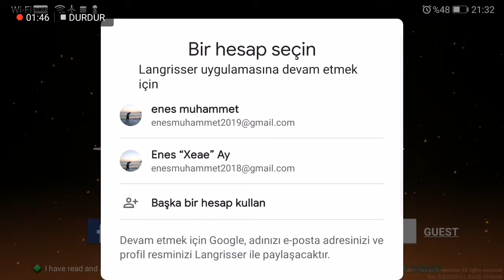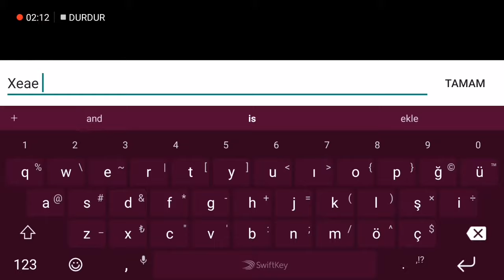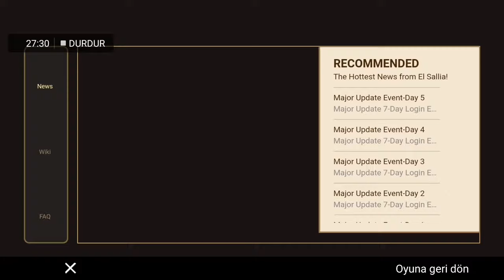Langrisser Mobile İlk Gün Android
Japon SRPG başyapıtı Langrisser nihayet cep telefonuna geldi! Devasa bir fantastik dünyayı keşfederken heyecan verici sıra tabanlı savaşları, sınıf tabanlı taktiksel savaşı, her kahraman için benzersiz yükseltme yollarını, gerçek zamanlı PvP'yi, birinci sınıf sanat eserlerini, all-star seslendirme oyuncularını ve unutulmaz bir müzikal müziğini deneyimleyin ! Langrisser'ın çağrısına kulak verin ve El Sallia kıtasını karanlığın güçlerinden kurtarın!

Epic Crossover - Sky Parkurları
Gökyüzündeki Yollar, tüm zamanların en sevilen JRPG başyapıtlarından biri olan Falcom'un Efsane Kahramanlar serisinin altıncı bölümüdür. Langrisser’in ilk geçit töreni etkinliği için efsanevi kahramanlar Estelle, Joshua ve Kloe yepyeni bir macera için El Salia kıtasına taşındı!

Yeless'ın Kahramanca ilahisine kulak verin!
Üçüncü büyük güncelleme, Yeless'ın Muson'u burada! Efsanevi General Lanford ve şeytani kahraman Kahraman Listell yakında El Sallia kıtasına inecek, Bond sisteminin kahraman geliştirmeleri, ana hikayeye eklemeler ve herkes için Paskalya Yumurtası gibi büyük gelişmeler olacak!

Efsanevi Kılıç için Büyülü Göreve Başla!
Langrisser'ın ilk mobil gezisi, bizi kutsal kılıcın efsanesinde yepyeni bir bölümle deneyimlemek için El Sallia kıtasına götürüyor!

Klasik Sıra Tabanlı Stratejik Savaşlar!
Langrisser'ın ana oyunu hoş bir dönüş yapıyor! Düşmanınızın ünitelerine klasik sınıf öncelikli sistemle karşı koymanız gereken heyecanlı sıra tabanlı savaşlara katılın ve zafere ulaşmak için stratejinizi ayarlarken, avantajlı arazi arazileri kullanın!

Sınıfları Yükselt ve Kaderini Seç!
Çok sevilen sınıf yükseltme sistemi geri döndü! Her kahramanın kendine özgü bir yükseltme ağacı vardır! Kahramanların sınıflarını duruma göre değiştir ve mükemmel stratejiyi formüle et!

Çarpıcı Anime Sanat Tarzı!
Her karakterin kendine özgü kişiliğini yakalayan ve sizi Langrisser'ın büyüleyici hikayesine çeken otantik, muhteşem sanat eserleri ve animasyonlar.

Büyük Gerçek Zamanlı Savaşlarda Arkadaşlarınızla Epik Boss Slay!
Mobil oyun tarihinde ilk kez, gerçek zamanlı sıra tabanlı taktik savaşlara dalmaya hazırlanın ve güçlü patronları tek başına ya da diğer oyuncuların yanına alın!
Lonca Savaşları Burada! Yeni Bir Mücadele Bekliyor!
Dünyadaki oyuncularla bir loncaya katıl ve düşman kalelerini yakalamak için birlikte çalış! Guild'in El Sallia'daki en güçlü olduğunu kanıtla ve muhteşem ödüller kazan!

Japon Seslendirme Efsanelerinin All-Star Oyuncusu Tarafından Seslendirildi!
Seslendirme süperstarı Ryotaro Okiayu, 30'dan fazla anime ve Yui Hori, Mamiko Noto, Saori Hayami gibi oyun efsanelerinin yanı sıra, Langrisser'in tarihindeki ilk tam olarak dile getirilmiş deneyimini yaşatıyor!

Besteci Noriyuki Iwadare'den Orijinal Puan!
Langrisser serisinin tarihi melodileri de, orjinal besteci Noriyuki Iwadare, müzikal sihiriyle çalışmaya başladığı ve oyuncuların kalbini Langrisser Mobile'da bir kez daha karıştırarak geri dönüş yaptı.

300'den Fazla Klasik Seviyeyi Yeniden Ziyaret Edin!
Beş kuşak Langrisser oyunundan mükemmel şekilde yeniden kazanılan savaşlar için zaman içinde seyahat edin! Meydan okuyabileceğiniz 300'den fazla klasik senaryo ile, oyunun altın çağına yolculuk yapma zamanı!

Langrisser Serisinden En Sevdiğiniz Kahramanları Toplayın!
Orijinal diziden herkesin favori karakterleri savaş alanına döndü! Elwin, Leon, Cherie, Bernhardt, Ledin, Dieharte - liste devam ediyor! Kader tarafından birleşmiş ve gelecek için bir savaşta dolaşmış, ışık ve karanlığın kahramanları bir kez daha geri döndü!